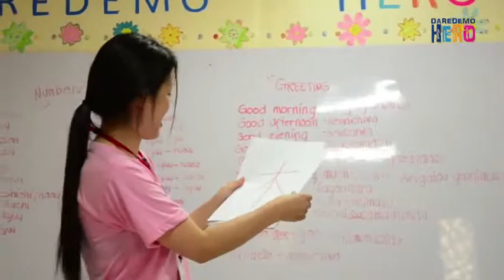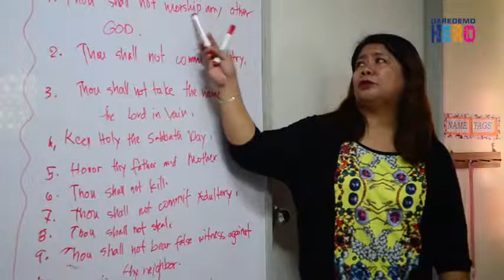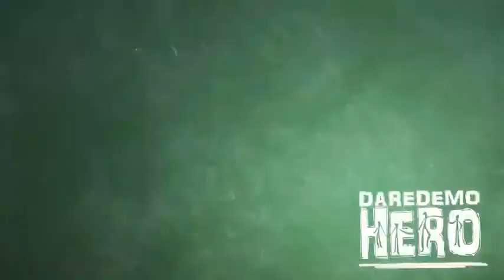DAREDEMO HEROー紹介動画（ENGLISH）ー